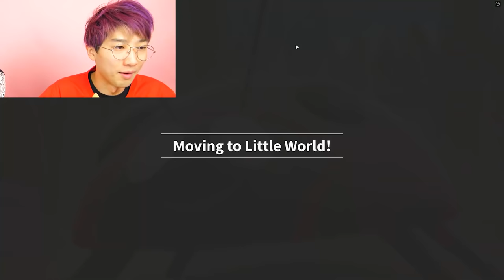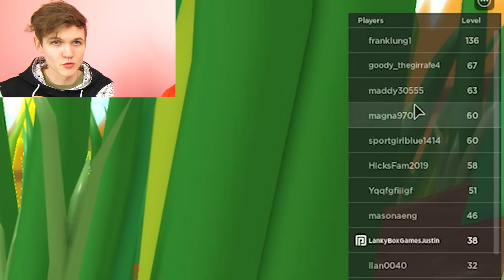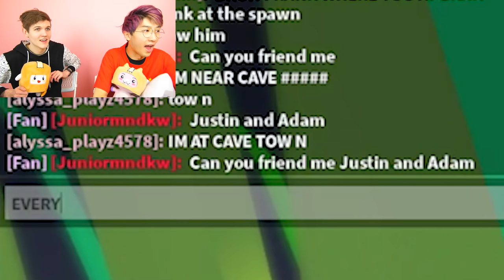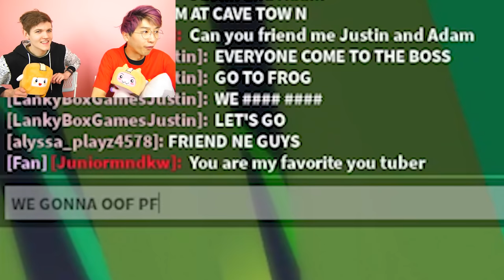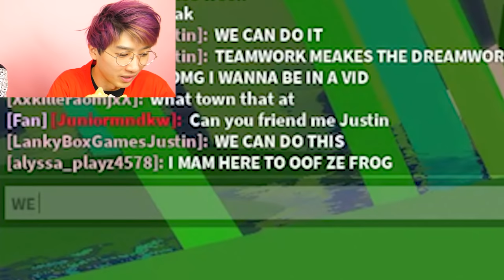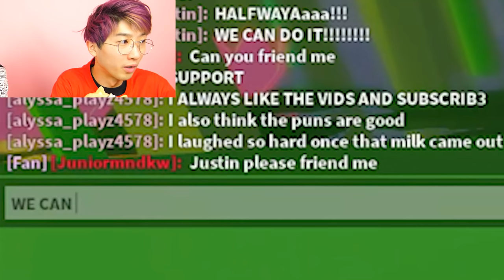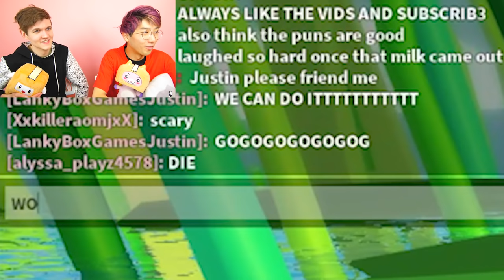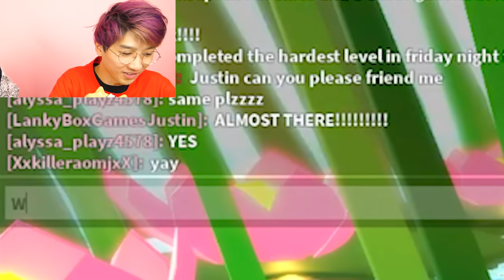Can We Be a MAX LEVEL BUG In ROBLOX BUG SIMULATOR?! (WE BEAT THE ENTIRE GAME!)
Can We Become a MAX LEVEL BUG In ROBLOX LITTLE WORLD?! (WE BEAT THE ENTIRE GAME!)